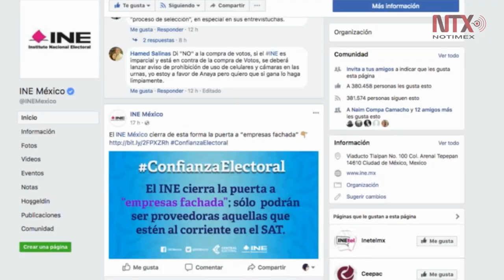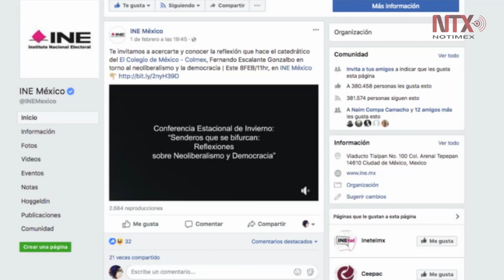Facebook e INE anuncian colaboración para elecciones presidenciales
Más de 14 millones de jóvenes votarán por primera vez por la Presidencia de la República en las elecciones del 2018